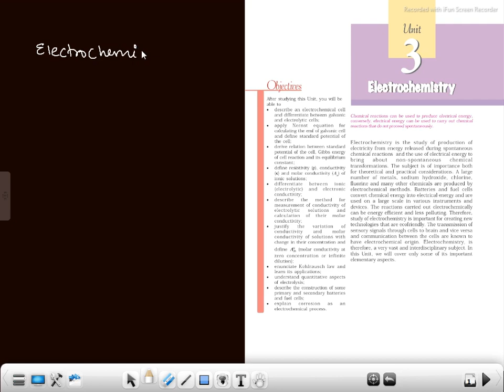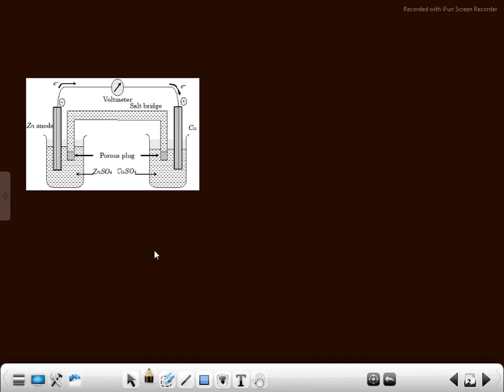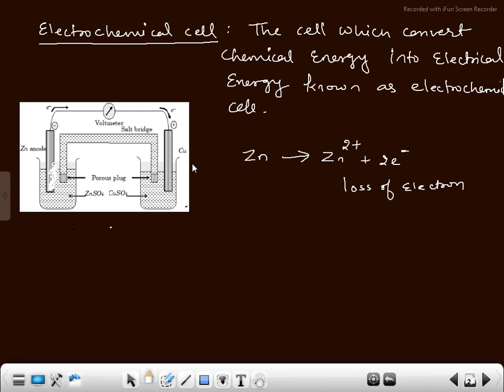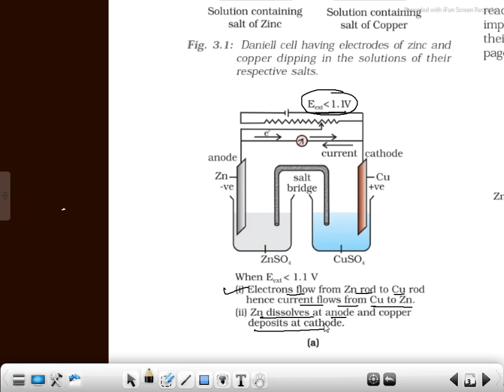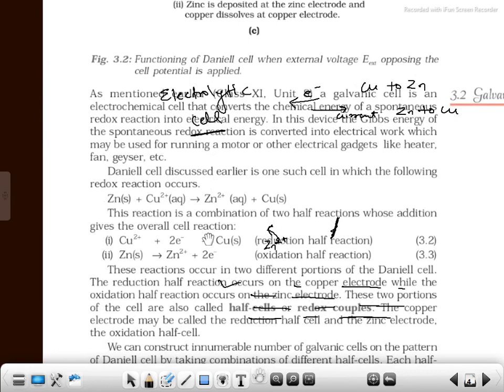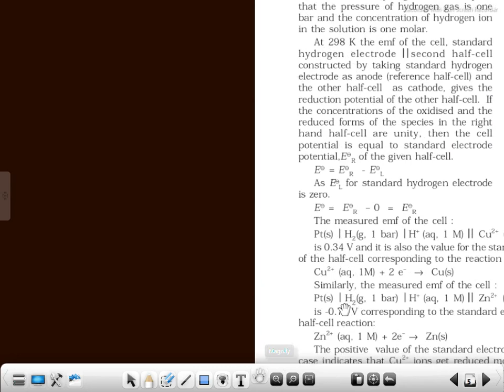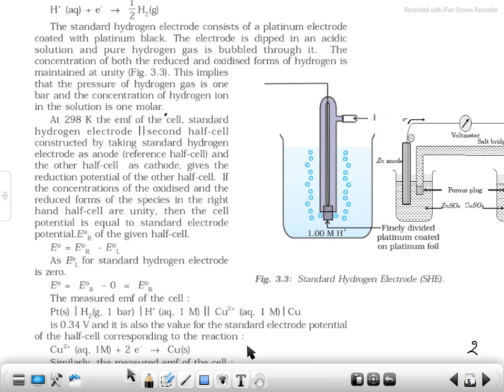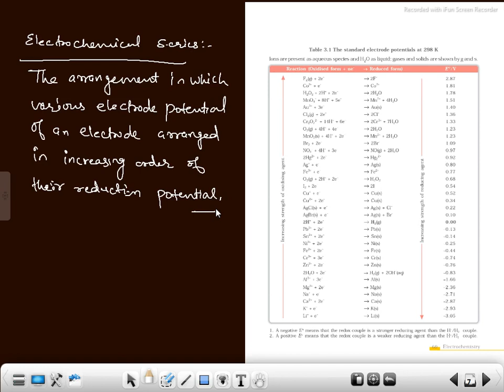1. Electrochemistry Class 12 | Class 12 Board Exam 2021 Preparation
In this video, you will find the session on Electrochemistry Class 12 chemistry Chapter 3 | electrochemistry class 12 ncert  |12th Online Class for Chemistry | Class 12 Board Exam 2021 Preparation and I will be sharing my experiences here with you regarding this. Today's Class 12 Chemistry | Online Class is exactly About Electrochemistry. If you want to score high in the Class 12 Board Exam 2021, then this session will help you to get more marks. So watch the complete video and let's get a better understanding of the topic.